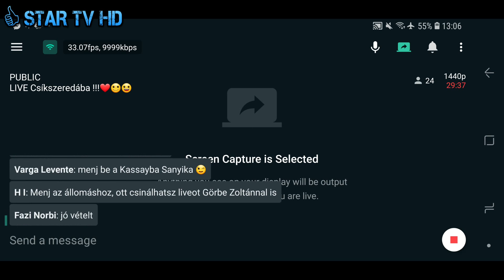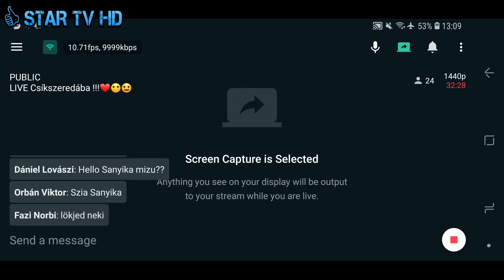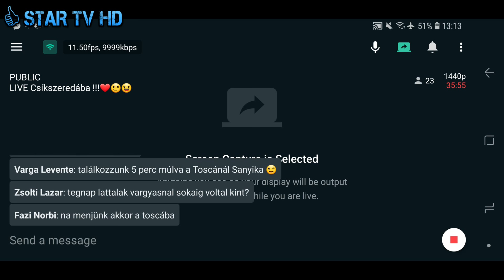egy kis mozgás Csíkszeredába fitness park !!!❤